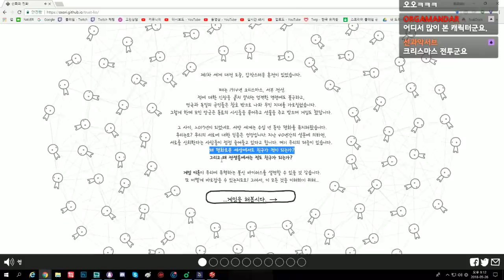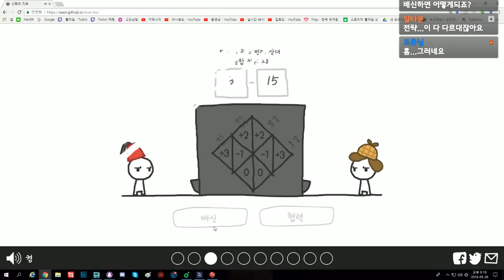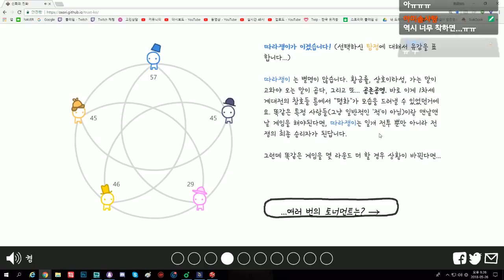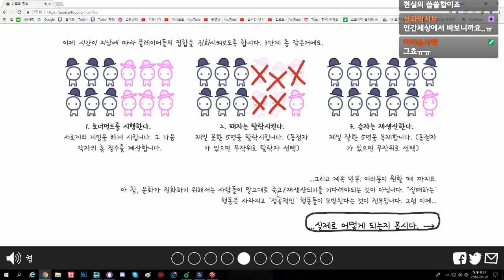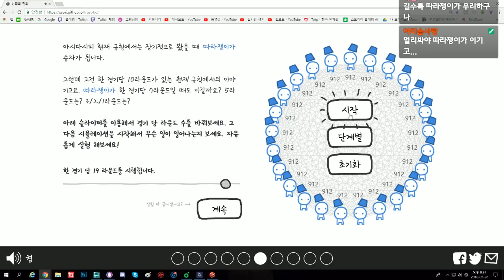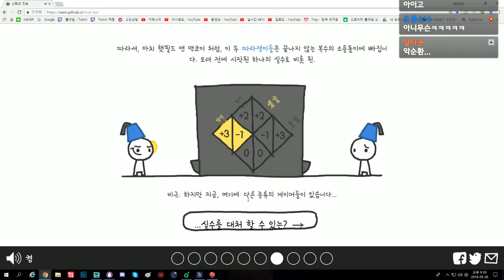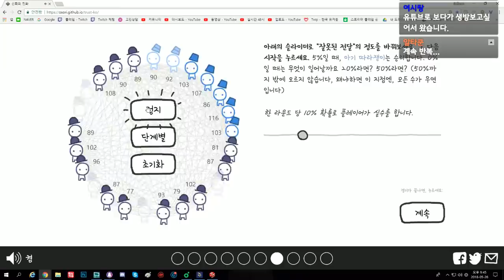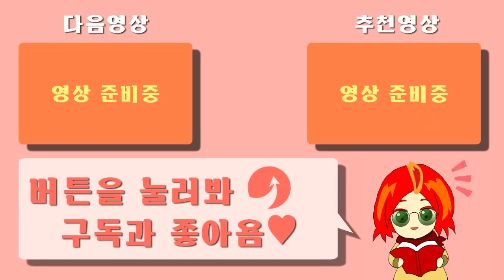당신은 배신을 하시겠습니까? 아니면 협력을 하시겠습니까? - 신뢰의 진화 [플레임]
게임 이름: 신뢰의 진화
가격: 무료